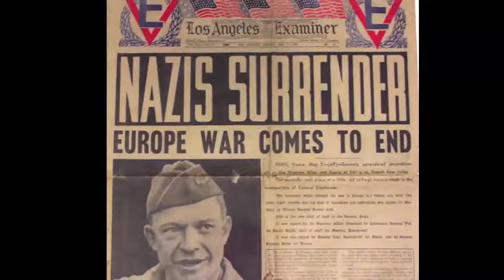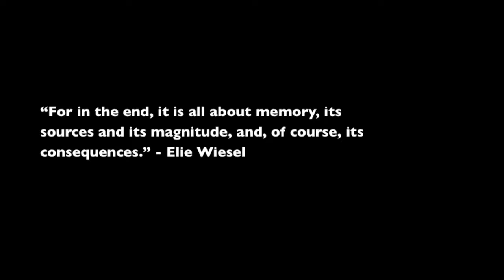Elie Wiesel - Digital Story Telling Project - Brandon Smith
ITDS 2748 - Skaggs/Izumi - Spring 2013